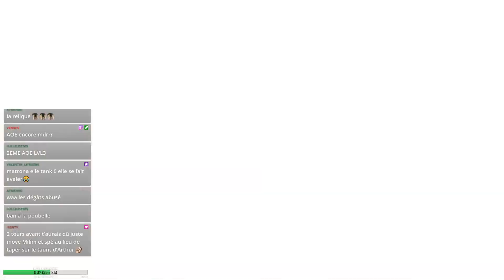MILIM SOULEVE LE PVP ??? (elle met sacrément tarif) ~ Showcase UR Milim Nava - 7DS: Grand Cross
Hello ! Bienvenue sur une * nouvelle * vidéo sur Grand Cross avec Boris !
Aujourd'hui, .

Bonne vidéo !

Bisous :3

Maxed super eveil super awakening PVP Global Geared avec Stuff
Gowther
7DS Seven Deadly Sins sds FR france français vostfr
Meliodas déchaîné